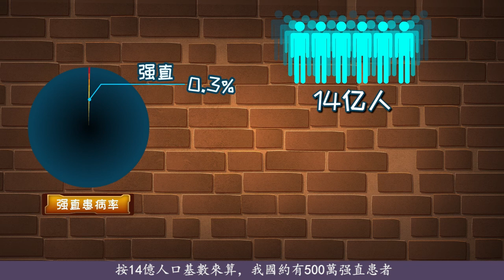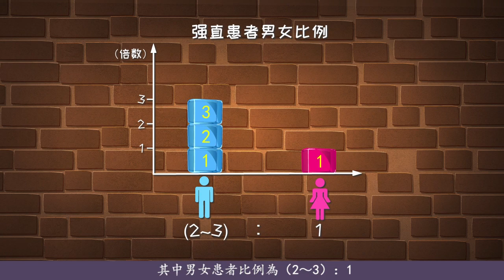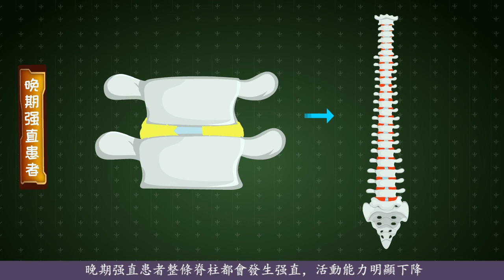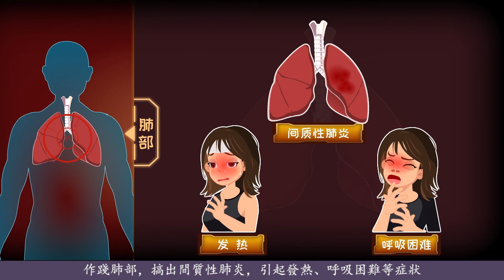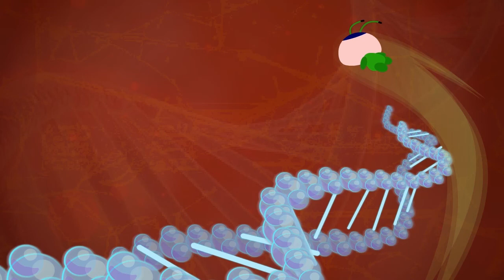（繁體）強直性脊柱炎（01）強直性脊柱炎蹂躪周傑倫，讓張嘉譯哈腰走？令人心酸的真相來啦！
啥是強直？患病率有多高？強直高發於哪類人群？下腰背部或臀部疼痛是強直？久臥、久坐僵硬咋回事？哪些部位最先出現疼痛？還會出現胸痛，彎腰、轉身困難？嚴重時會出現脊柱側彎畸形？強直還會搞出虹膜炎，引發視力減退？搞出間質性肺炎？作踐心臟搞出主動脈炎、主動脈瓣關閉不全，甚至搞出心衰？及時治療可以防止脊柱、關節變形，避免致殘？